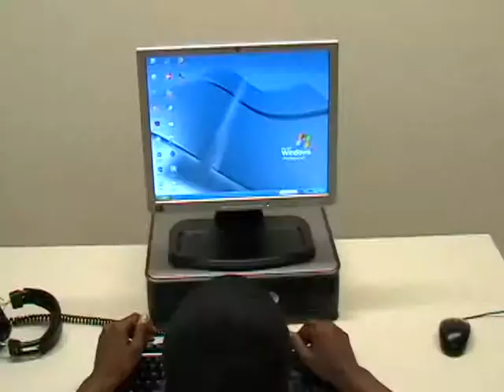Mac vs PC - "right on time" Commercial